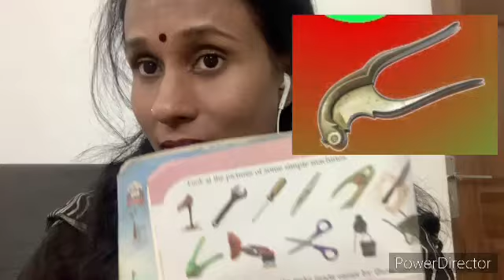അടിസ്ഥാന ശാസ്ത്രം യൂണിറ്റ് 6 Basic science unit 6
ഇത്തിരി ശക്തി ഒത്തിരി ജോലി അടിസ്ഥാന ശാസ്ത്രം  II യൂണിറ്റ് 6 പാർട്ട്1ലഘുയന്ത്രങ്ങൾ basic science chapter 6 part 1 little effort lot of work simple  machines